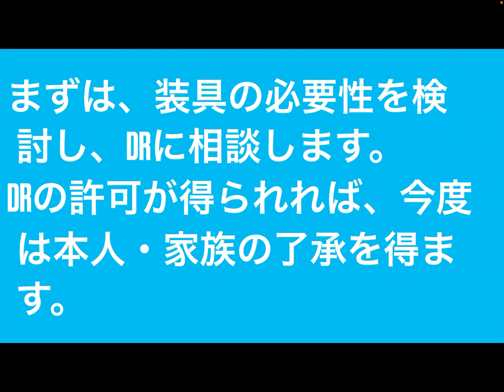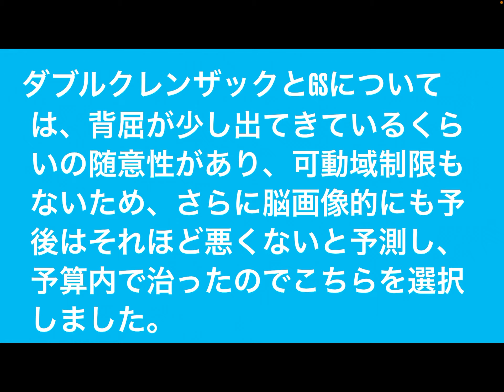実際に臨床で長下肢装具を作った話【理学療法士ダイ】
いつも見て頂いて本当にありがとうございます！このチャンネルは10年目理学療法士ダイが文献や医療書などを読んで、わかりやすく噛み砕いて解説しています。

ブログ
運営中

21歳という若すぎる年齢で亡くなった妹